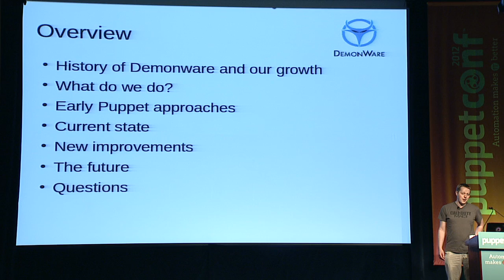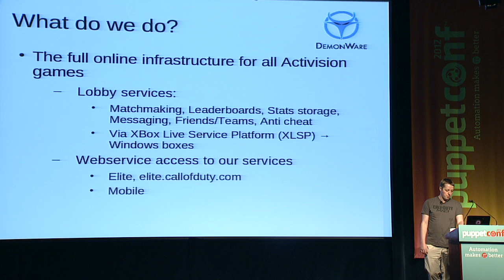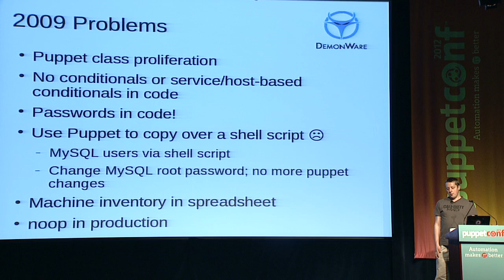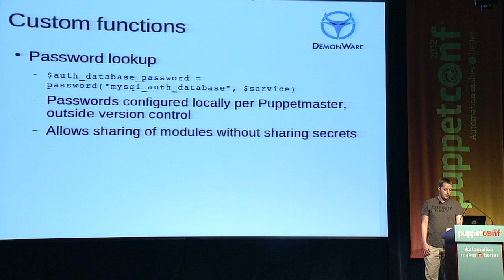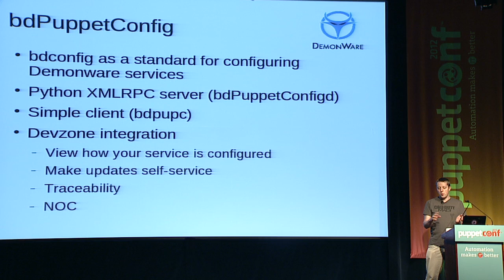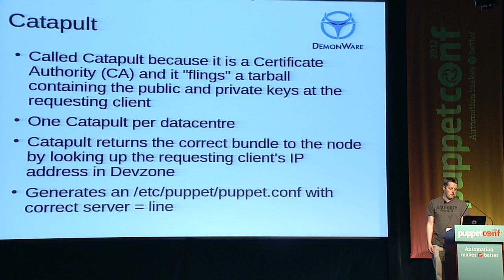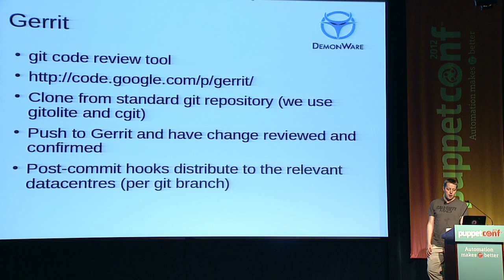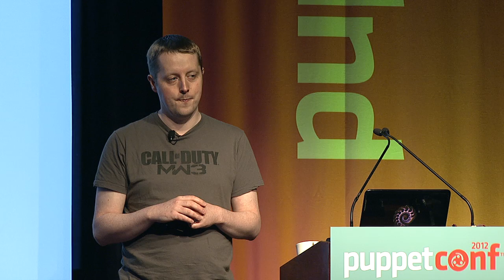Puppet at Demonware - Ruaidhrí Power - PuppetConf '12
"Puppet at Demonware" Ruaidhrí Power, Systems Engineer at Demonware, at Puppet Conf '12.

Abstract: This talk will describe the evolution of how we've used Puppet at Demonware, a subsidiary of Activision Blizzard, to run the infrastructure of some of the world's biggest games, supporting millions of concurrent users for titles such as Call of Duty.

Speaker Bio: Ruaidhrí is a 5 year veteran of Demonware's Live Operations group, and has focused on systems automation to help Demonware to scale up to cope with the massive growth of Call of Duty and Activision's other titles.